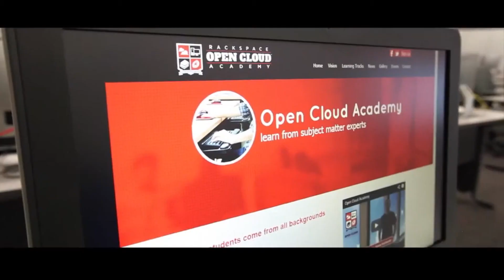Open Cloud Academy Bio Micheal Bostic